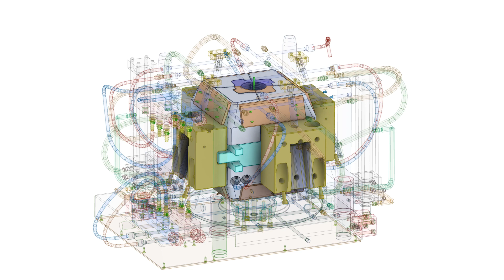Mold Design Structural design case of injection mold for auto parts (002)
If you need to get 3D document data, you can get it from the following link: